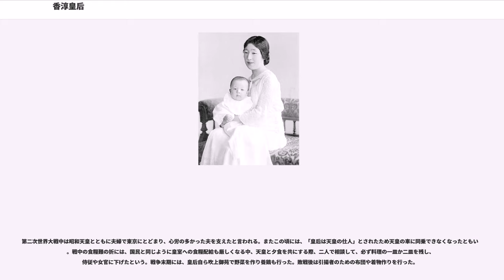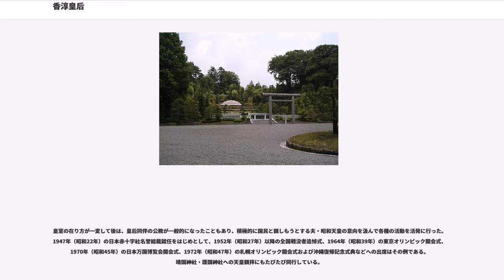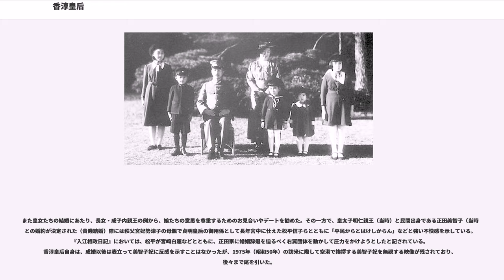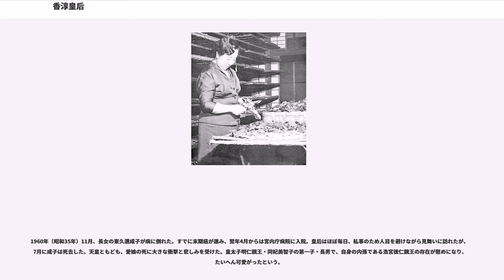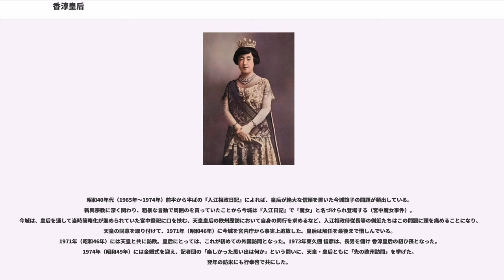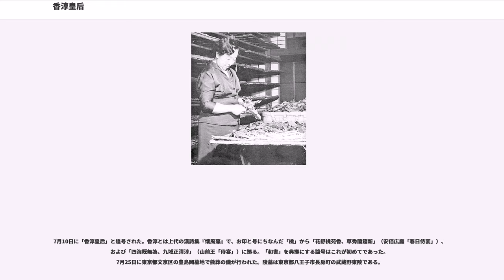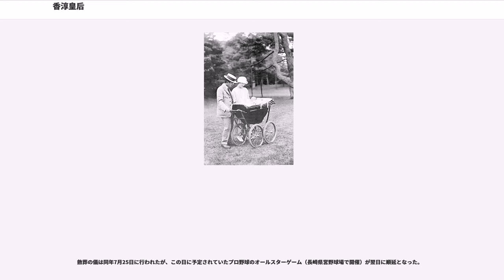香淳皇后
香淳皇后（こうじゅんこうごう、1903年（明治36年）3月6日 - 2000年（平成12年）6月16日）は、第124代昭和天皇の皇后。第125代今上天皇の生母。皇太子徳仁親王・秋篠宮文仁親王の祖母。

諱は良子（ながこ）。久邇宮家出身で、皇后となる以前の身位は女王。歴代皇后中で最長の在位（62年と14日間）であり、神話時代を除き最長寿（満97歳没）である。

久邇宮邦彦王の第一王女子。母は12代薩摩藩主公爵島津忠義の七女俔子（ちかこ）。

祖父の朝彦親王は男子9人を儲けており、首相経験を持つ東久邇宮稔彦王は叔父の一人である。

また、五女・島津貴子の夫島津久永は母方の従弟に当たる。

1903年（明治36年）3月6日、久邇宮邦彦王の第一女子として誕生。

1907年（明治40年）9月2日、学習院女学部幼稚園に入園。幼稚園では皇族は別室で昼食を取るが、そのとき妹・信子女王の他、迪宮裕仁親王（後の昭和天皇）・淳宮雍仁親王（後の秩父宮）と一緒であった。優しい一方しっかりとした性格で、2人の妹が彼女の行動をすべて真似ることもあったという。

学習院女学部小学科を経て（1909年入学）、1915年（大正4年）には学習院女学部中学科進学。在学中の1918年（大正7年）1月14日に皇太子裕仁親王の妃に内定。内定の理由には、彼女の性格や素質以外にも、明治天皇が久邇宮家を気にかけていたことなどが挙げられる。内定に伴い学習院を退学し、同年4月13日以降久邇宮邸内に設けられた学問所で皇太子妃としての教育を受ける。学問所は“お花御殿”と呼ばれ、妹たちのほか、親しい学友が学習院の授業を終えた後に通い、共に学んだ。

なお、お妃教育のために作られたお花御殿の建物はその後に東京市麻布区日ヶ窪（現・東京都港区麻布十番）にあった東京府立第三高等女学校（府立三女）に下賜された。第二次世界大戦後の学制改革などにより府立三女が現在の東京都立駒場高等学校と名を改め、校舎を現在の目黒区大橋に移転した後、お花御殿の建物も現校地へ移築し、現在も保存されている。

1920年（大正9年）5月7日に裕仁親王が元服礼を行ったことをうけて、同年6月10日に正式に婚約が内定する。しかし、1921年（大正10年）に入って母系島津家に色盲の遺伝があり、皇太子妃として不適当として元老山縣有朋が久邇宮家に婚約辞退を迫った、いわゆる"宮中某重大事件"が起こる。事件の内容は極秘扱いされたが、世上さまざまな憶測が流れ、中でも宮中に影響力を保持しようとする山縣の策略とする見解が強かったため良子女王に同情が集まり、原敬首相らの反山縣勢力が山縣追い落としにこの事件を利用したこともあって、最終的には翌年2月10日に宮内省から「良子女王殿下東宮妃内定の事に関し、世上の様々の噂あるやに聞くも、右御決定は何等変更なし。」の発表が行われて事件は決着した（翌日付で新聞記事解禁）。最終的な決め手のひとつが、生物学者でもあった裕仁親王の「良子でよい」という意向であったと言われている。

学問所での教育は2・3年前後の予定であったが、宮中某重大事件、さらに関東大震災の影響により婚儀は延期され続けた。

1922年（大正11年）6月20日、結婚について大正天皇の勅許が下り、9月18日に納采の儀。同日付で勲一等宝冠章を受章する。翌1923年（大正12年）の内にも婚儀の予定であったが、関東大震災の惨状を目の当たりにした裕仁親王が自ら延期した。

1924年（大正13年）1月26日に結婚。皇太子妃となり、赤坂の東宮御所に住居を移す。裕仁親王との夫婦関係はこの頃より円満で、当時も手をつないで散歩をするなどしていたという。1925年（大正14年）12月6日には第一子（第1女子）・照宮成子内親王が誕生する。良子妃は乳人こそ置いたが、可能な限り自らの母乳で育てた。子女を幼少時は手元で育てたことも、非常に画期的な出来事であった。

1926年（大正15年）12月25日、皇太子裕仁親王の践祚に伴い立后。1927年（昭和2年）、第二皇女：久宮祐子内親王が誕生するも、翌1928年（昭和3年）に敗血症のため。香淳皇后は自ら死化粧を施し、昭和天皇も禁を破り通夜に出席した。同年11月10日、即位の大礼が京都御所で盛大に執り行われた。

1929年（昭和4年）、に住居を移す。さらに2人の皇女（第三皇女子孝宮和...